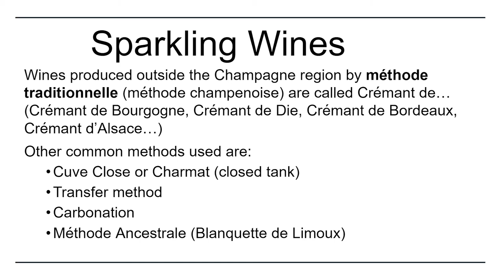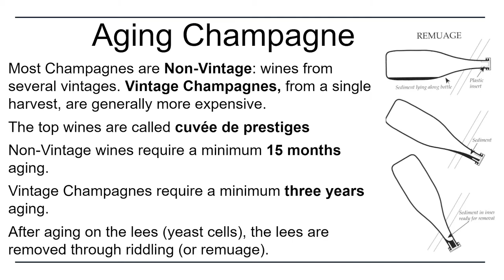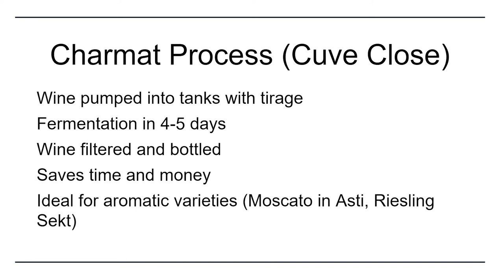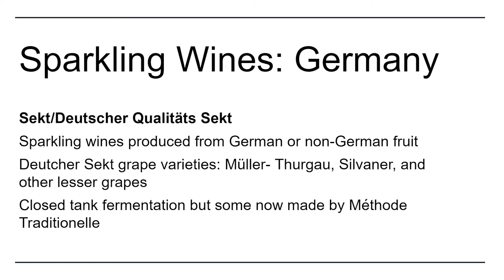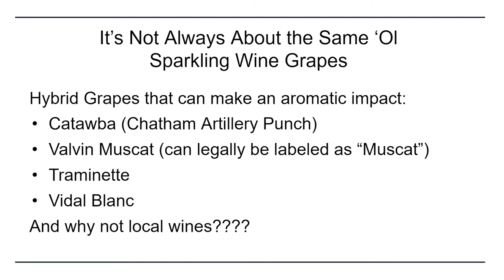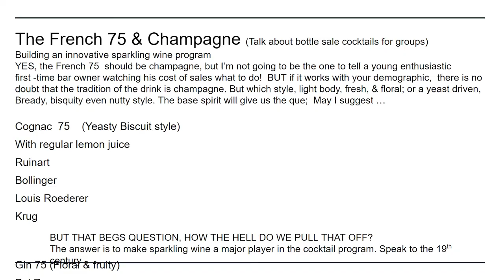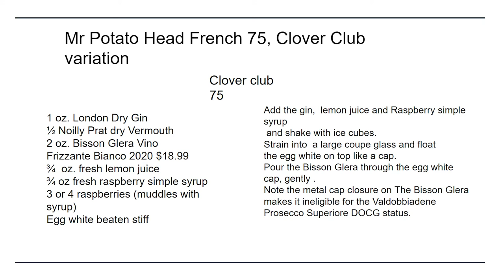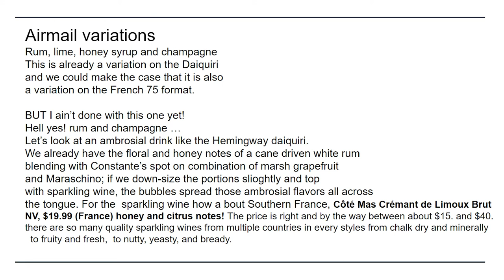TOTC2021 Seminar: Whose Bubbles Are In Your Glass?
Moderated by: Doug Frost
Panelists: ms. franky marshall, Dale DeGroff

Learn everything you need to know about how sparkling wine enhances (or detracts) cocktails from ms. franky marshall, Doug Frost and Dale DeGroff. We'll cover the vast scope of bubblies from Prosecco to Champagne to Cava to Cap Classique to California Brut to dry Lambrusco to sparkling Vouvray to...well, you get the idea.